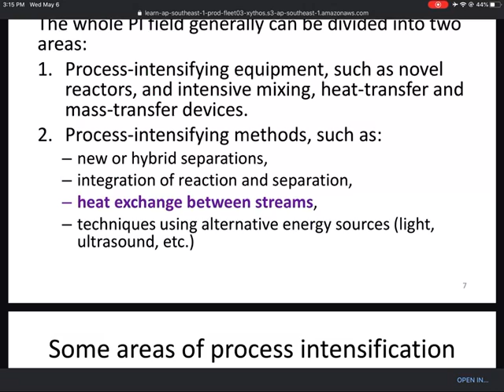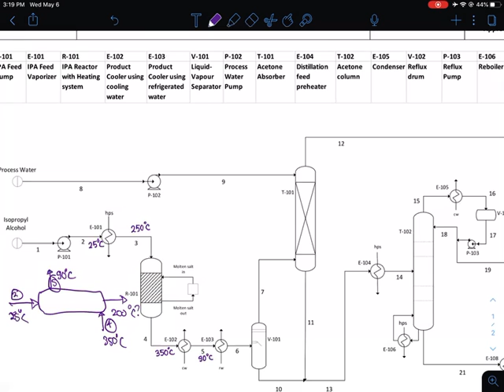Heat Exchange between streams (Sustainable Development Chapter)